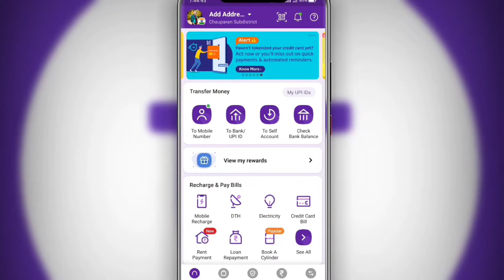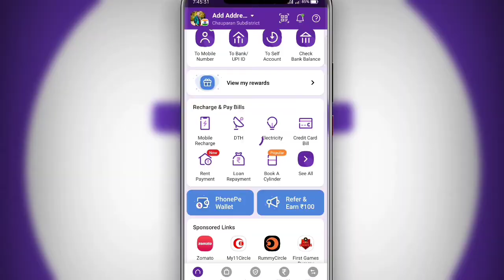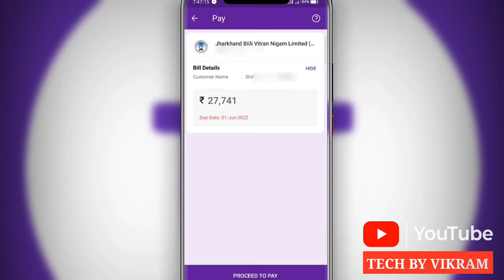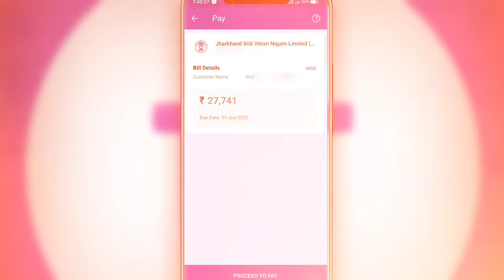बिजली का बिल कैसे चेक करे | Phonepe se bijali kaa bil kaise bhare or Check kare | Bijali bile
Hello Dosto,
                  Dosto es video me aaplogo ko bataya gaya hai ki aap kis tarah se apane state ke bijali bile ka status ko check karenge or sath hi uase kaise bharenge.

                         MUSIC USED
Crockpot NCS - @YouTubemusicLibrary                                ________________________________________

      🔴 VIDEO TOPIC'S 🔴
Phone pe se bijli ka bill dekhe
 Bijli Ka bil phone pe se kaise pta kre kitna aaya h
 bijli ka bill kaise check kre
 How to phone pe bijli bill check in 2022
phonepe se bijli ka bill kaise jama kare
how to pay electricity bill by phonepe
 phonepe se bijli ka bill kaise bhare
 phonepe me bijli ka bill kaise jama kare
 how to pay light bill on phonepe
 phonepe se light ka bill kaise jama kare
 phonepe par bijli ka bill jama kare
phonepe se kaise light ka bill jama kare
how to pay electricity bill online in kannada
 how to pay electricity bill online
 how to use phone pe kannada
how to pay electricity bill in phonepe in kannada, phonepe kannada
how to pay current bill on phone pe
phone pe kannada, how to pay current bill online
 how to pay current bill on phonepe
 phonepe kannada video
 how to create phonepe account in kannada
 how to pay bescom bill online
how to pay electricity bill on phone pe
बिजली बिल ऑनलाइन भुगतान करने पर 2.5% छूट मिलेग
how to pay electricity bill online nbpdcl
 how to pay electricity bill online sbpdcl
 nbpdcl bill payment online discount 2.5%
 sbpdcl bill payment online discount 2.5%
 bijli bill jama kaise kare
bijli bill jama kaise kare online